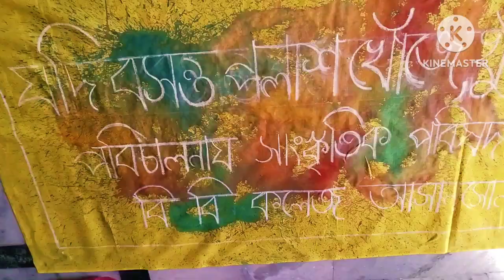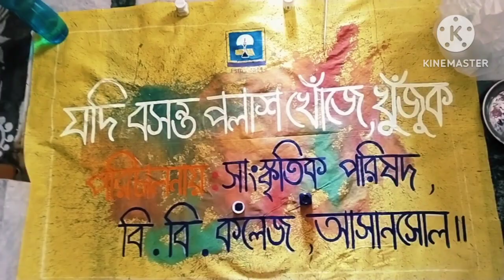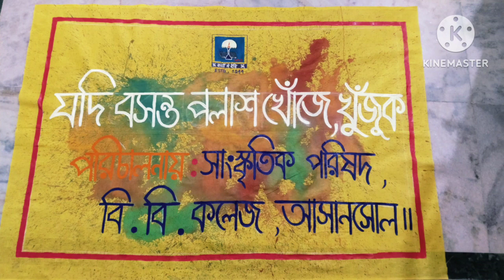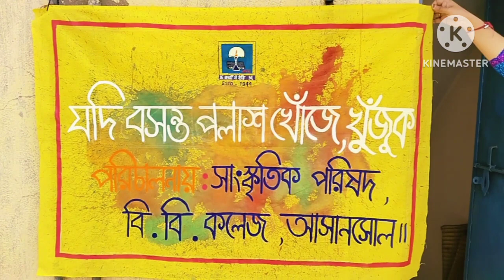Big size holi banner design || Bosonto Utsav banner decoration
Learn how to make a big size banner for any occasion.
* How to make handmade banner at home step by step
* Easy and simple holi banner design
*Simple way to make bosonto utsav banner